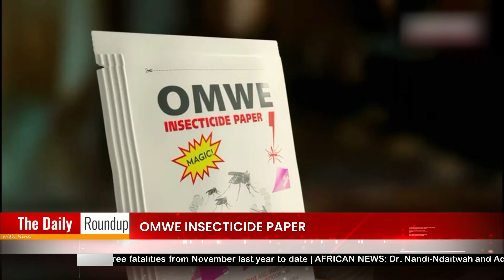THE DAILY ROUNDUP WITH NINA | Urbano Shetunyenga develops innovative tool to fight malaria - nbc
Namibia continues to face the persistent challenge of malaria, particularly in vulnerable northern regions where mosquito-borne infections remain a pressing public health concern.

In response to this, young Namibian entrepreneur Urbano Shetunyenga has developed OMWE Insecticide Paper – a groundbreaking, portable, and affordable indoor mosquito killer designed to support malaria control efforts.

As the country works toward long-term solutions, innovations like OMWE offer a fresh, homegrown approach to protecting communities and saving lives.